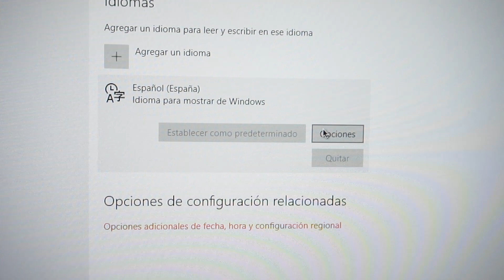TECLADO MECÁNICO ULTRA BARATO ~ VICTSING I-500 / TOMOKO MMC023 ~ REVIEW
Hoy analizo un teclado mecánico super barato en formato tenkeyless tkl con switches blue.